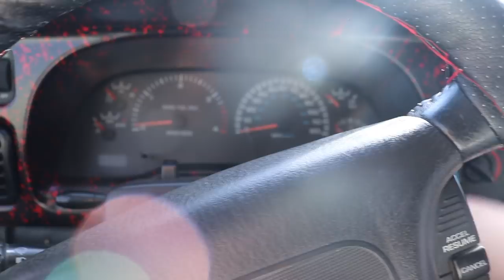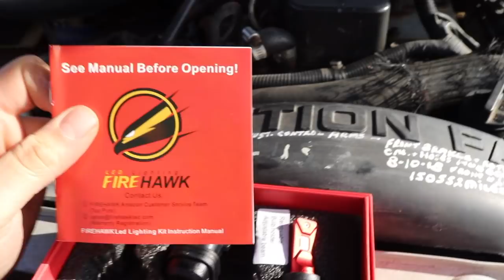This is why you haven't seen me...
Every $1 = 1 entry for ALL ITEMS ON THE STORE except for Monthly Mystery Boxes!

Send stuff here:
U.S.A.